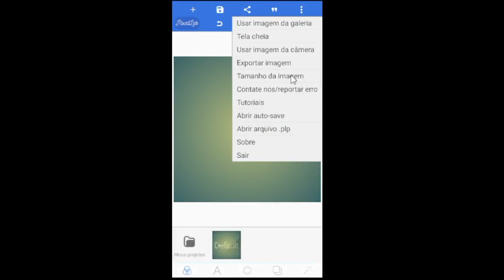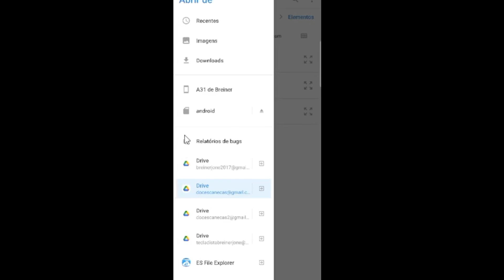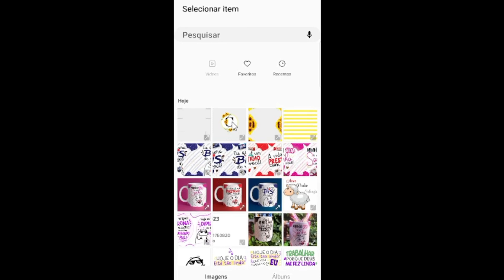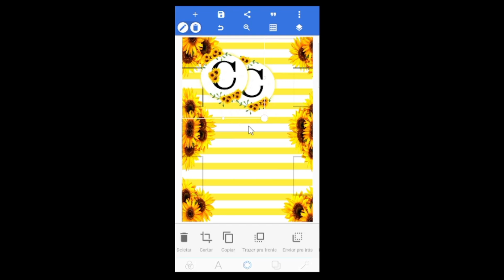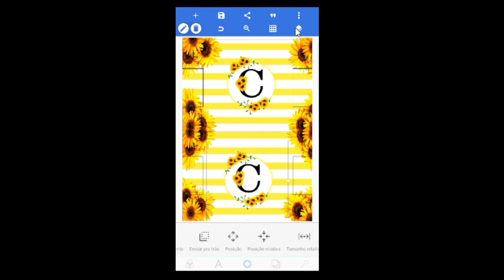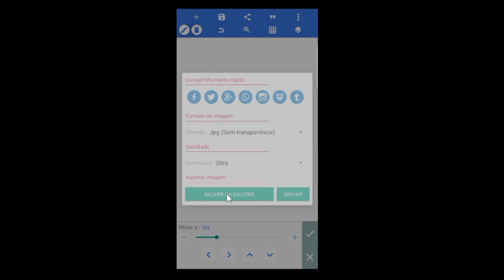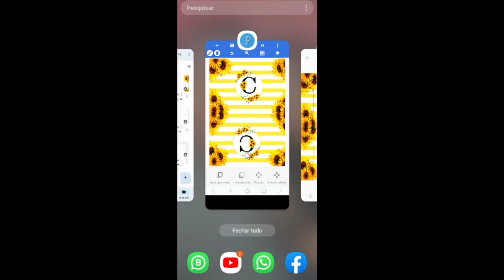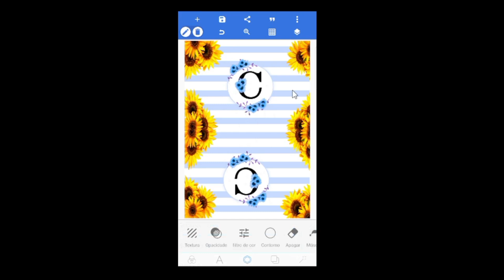COMO CRIAR UMA ARTE PARA NECESSAIRE BOX USANDO O CELULAR (Pixellab)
aplicativo ultiizado Pixellab
medida da arte 210x300
molde Necessaire box e porta moeda mini està no link na descrição👇
curta e compartilhe e se escreva no canal